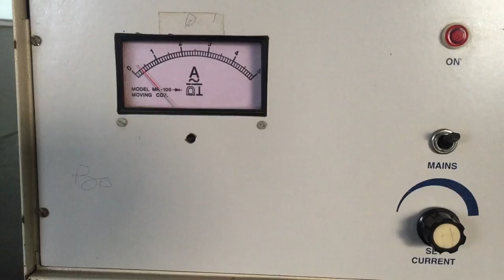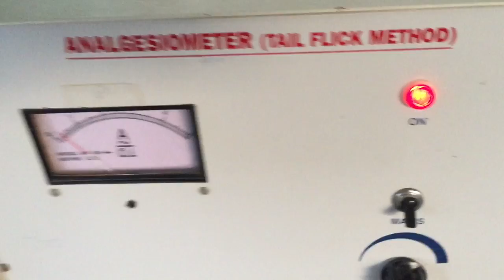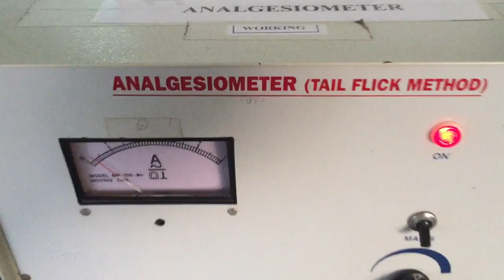Tail Flick Analgesiometer | Determine Analgesic Activity in Experimental Animals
The tail-flick model is the second widely used animal model for the evaluation of analgesic activity in either rat or mice. Method on the simple principle as the tail of mice comes with contact to heat or thermal stimuli it will try to remove his tail or flick his tail from the stimuli source. It shows the normal reaction time for pain perception and is considered as the endpoint. This behavior is also applicable to humans. After the tail flicking by rat, they are treated with given analgesic medication and then again their response time is noted. If that drug has analgesic, property there will be a delay in response time. Generally, rat show response in 3 to 5 seconds, if it takes more than 10-12 seconds than those rats will remove from experiments to avoid further damage.

Procedure-
1. Weigh and number the mice/rat used for the experiment.
2. Dived animals into three groups- (1) Reference (2) Control (3) Experimental Groups.
3. Note the reaction time of rat by flicking its tail from the thermal stimuli source.
4. A cut off time will be about 10-12 sec to avoid unnecessary pain and damage.
5. Inject the drug (Plant extract) on experimental animal and allow the drug to be absorbed, and again place them to thermal stimulus source and note down the basal reaction time.
6. Compare response time before and after medicine insertion.